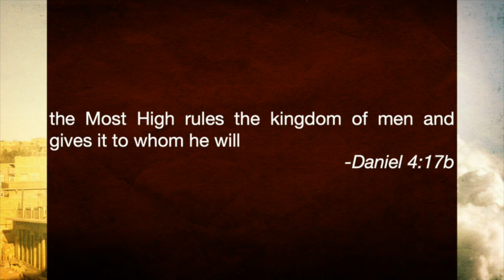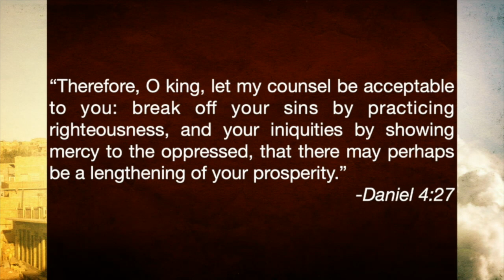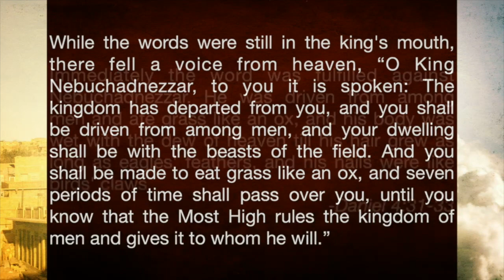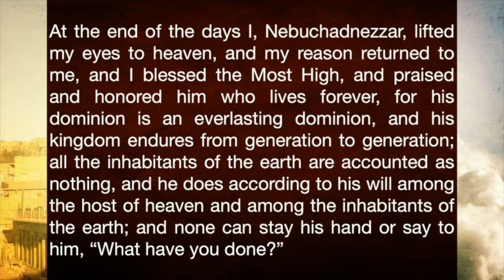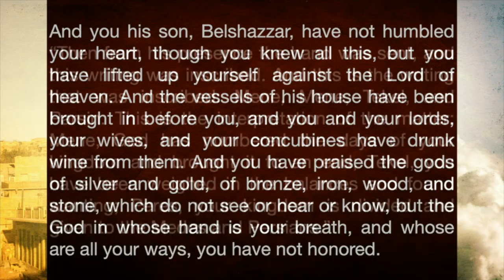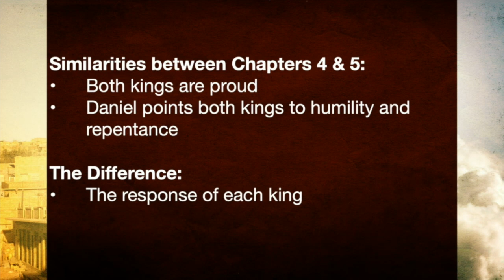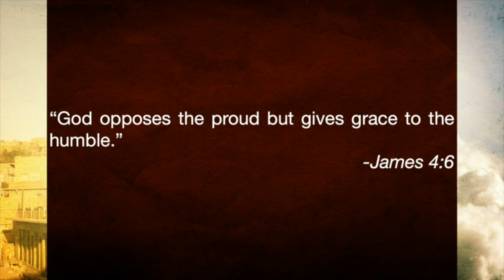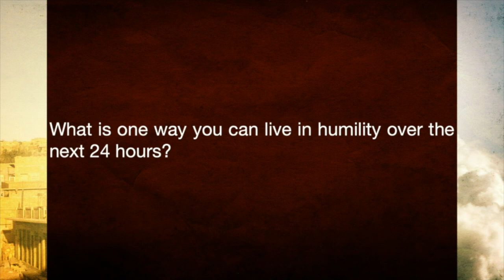Kings and Kingdoms- Humble Pie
Kings and Kingdoms | Week 4 | Daniel 4,5